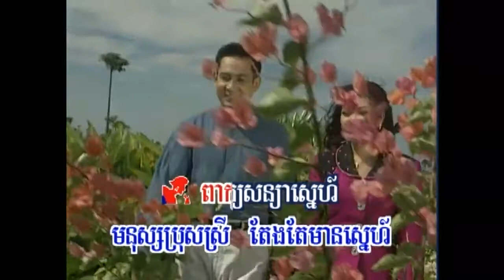Kmean Sneaha Rous Mean Ban